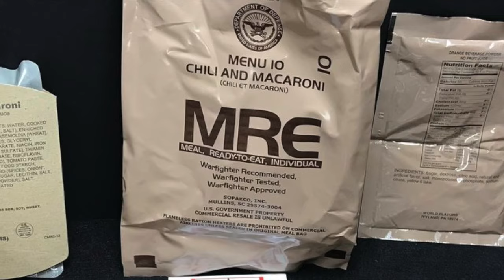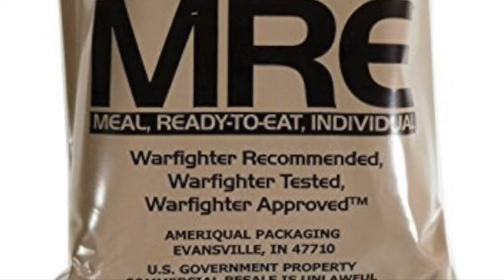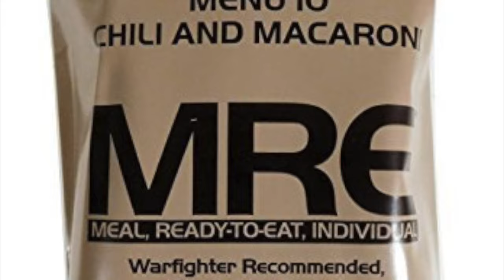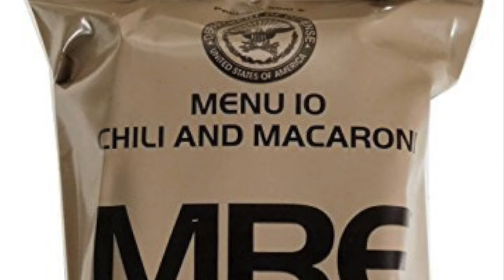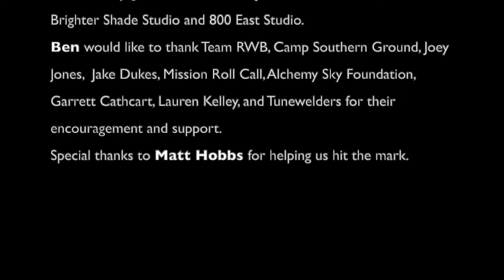Ode to the Chili Mac MRE in celebration of National Chili Day. Music By and for Veterans.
Written by Garrett Cathcart and Ben Holst (BMI)
This song outlines a soldier's relationship to the beloved Chili Mac MRE during Basic Training, Deployment, and Upon Return.

LYRICS:
We learned how to cook in Field Training
Paired our Copenhagen with Pound Cake,  and Ranger Pudding
Traded Night shifts for Chocolate discs -
Some call them the good ol’ days

We paid our way with culinary currency
Trading Skittles and Spaghetti for inflated Ravioli

Brother I’ll lay it all down and let you lean on me,
But the strongest spoon in the world can’t pry me away
From my Chili Mac MRE

Grandma’s Cookies and a Maxim Magazine
What’s a guy gotta do - for some Jalapeno Cheese.
We got Fobbits eating ice cream in all 31 degrees
While I’m out here praying on my hands and knees.
 St. Peter  I’d like a table for two, anywhere in Section 60
  “Sir, There’s  plenty of room, How may I split the fee?”

Oh ,  I’ll pick this one up,   This ones’s all on Me -
Won’t you Please Bring us, Two of your finest
Chili Mac MREs

I made it out alive, as far as I can tell
Upgraded fatigues to starched shirts and a safer kind of Hell

Some would say I’ve got it made,
but between   you  and me.
I’d trade it all for a Chili Mac MRE
Yeah  I’d trade it all for a Chili Mac MRE